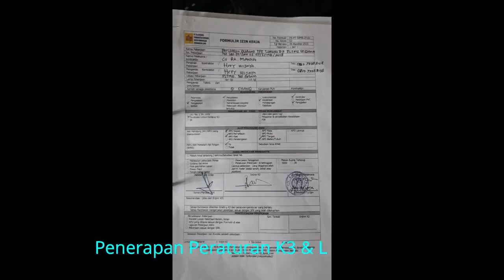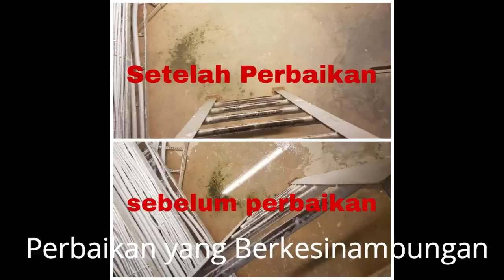Komitment K3L_ULPL Sei Gelam